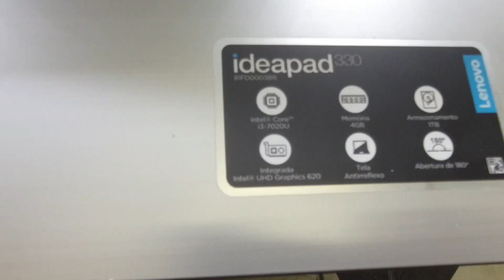lenovo 330-15ikb não liga, tentativa de reparo feito por BÁRBAROSTECH autorizada.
no video de hoje o cliente disse que levou o notebook para autorizada depois da garantia e não conseguiram reparo, porém depois que chegou na minha mão descobri que não foi técnico que que tentou reparar e sim bárbaros em fúria assistam.

Endereço: Rua academico walter gonçalves numero 1 sala 610.
Bairro: Centro
Cidade: Niterói
Estado Rio de Janeiro
Cep: 24020290
Telefone: 36286229